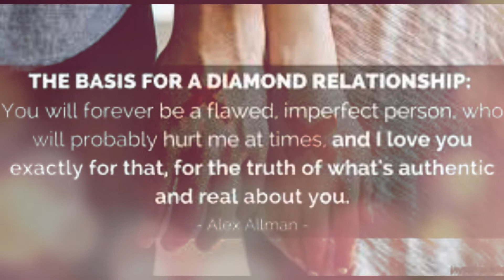Revolutionary Sex 3.0 eBook - Does Revolutionary Sex Work? (Is It A Scam Or Legit?)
Revolutionary Sex is a revolutionary program created by Alex Allman.

Alex Allman is the author and creator of this Revolutionary Sex. In his career, he has helped thousands of people be able to communicate better and become closer to each other.

Those in a committed relationship need to read this. He has also been studying details about sexuality and relationships for over 20 years. He’s tested it in relationships and come up with his own theories about sex during those years.

The results of his research and studying are found in this program. The first thing you will find out when you start using this guide is all about how the female mind works. Men and women’s minds work differently and what might turn a man on could turn a woman off.

It is essential that you know exactly what a woman wants and expects from you, if you plan on pleasing her. The guide also covers everything from how to arouse a woman and an in depth guide into where everything is and how to use it.

The best part about the ebook is that Alex Allman provides special support on a regular basis to help you spice up your sex life. In this book, you will learn to enhance your sex life, and rejuvenate your relationship.

This program helped many people how to connect with a partner on deep physical intensity. It allows men and women to improve their sex performance.

The best part is that Revolutionary Sex can help you gain confidence and boost your self esteem. You won’t be shy while moving into the bedroom with any woman. You will be confident of giving her the best orgasm of her life. The book of Revolutionary Sex the third version by the writer would help people create an exciting journey for their partners.

free,
review,
scam,
pdf,
system,
free pdf,
sample,
book,
amazon,
pdf download,
book free,
download free,
does it work,
download,
ebook free,
exposed,
ebook,
free examples,
free sample,
free online,
program,
does it really work,
scam exposed,
system,